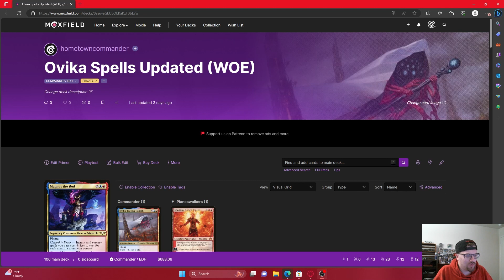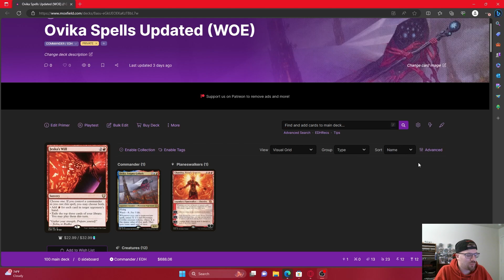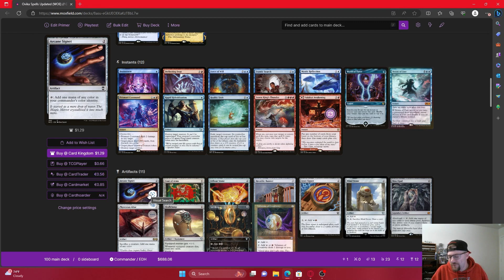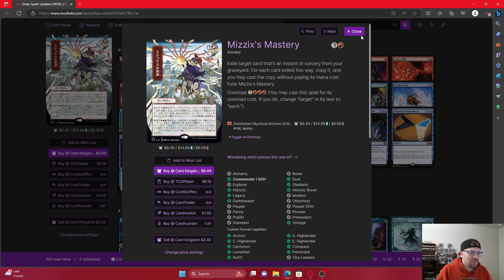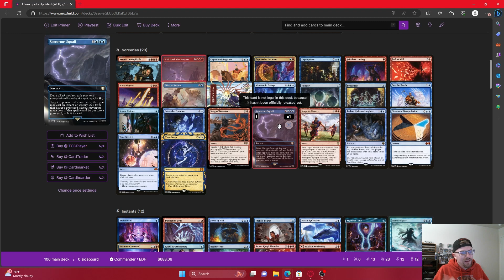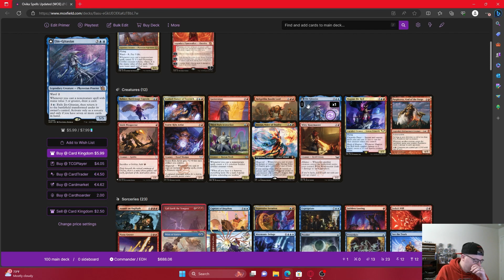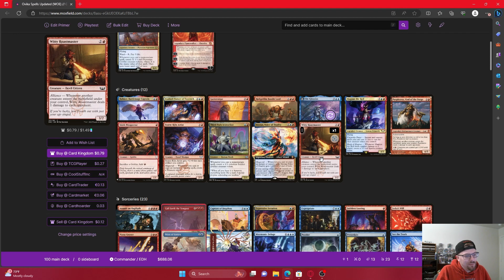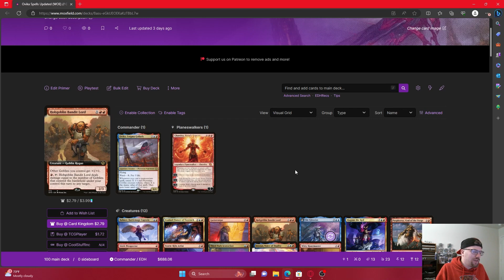Ovika, Enigma Goliath | Izzet Spells | Millzy Updates | Magic the Gathering Commander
An update to my favorite new Izzet Spells deck: Ovika!